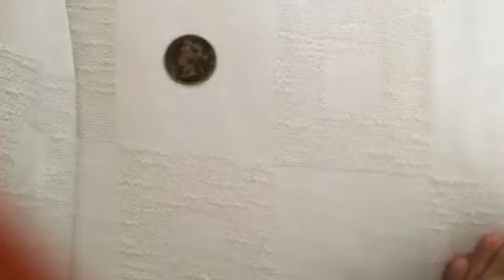Straits settlements 1897 1 cent coin